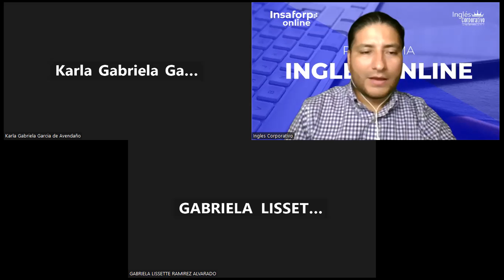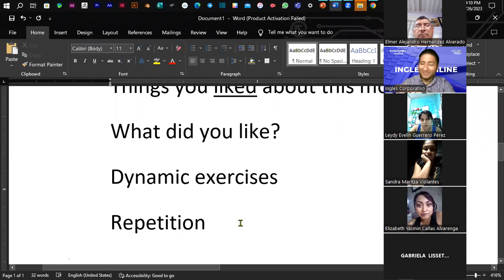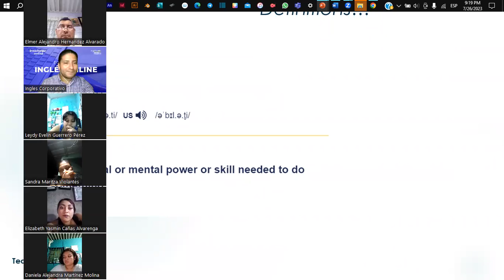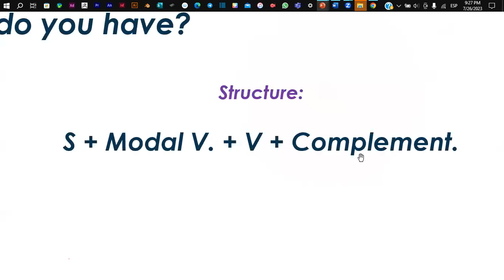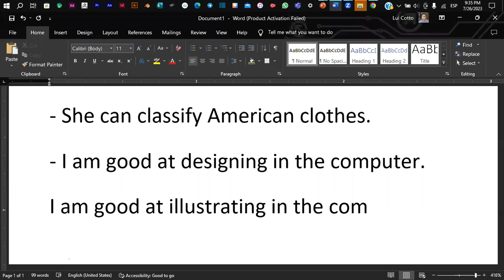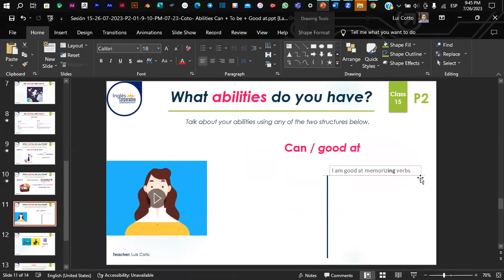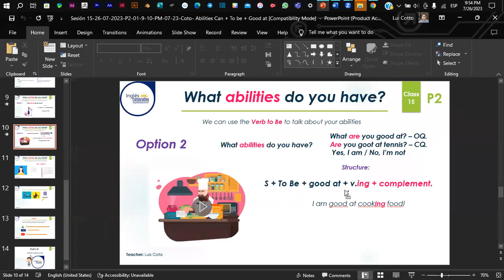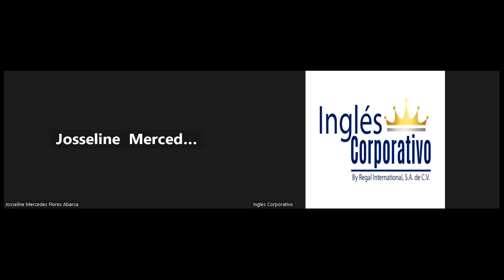Sesión 15-26-07-2023-P2-01-9-10-PM-07-23-Coto- Abilities Can + To be + Good at